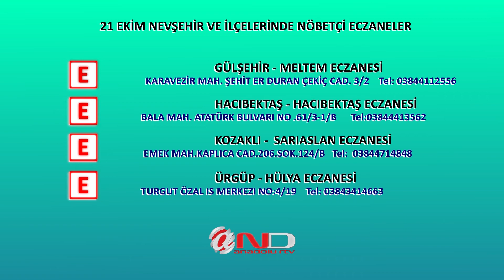(NEVŞEHİR) 21 EKİM ÇARŞAMBA NEVŞEHİR NÖBETÇİ ECZANELER